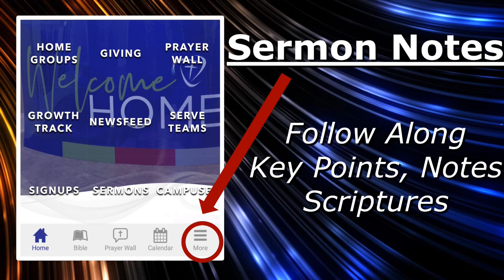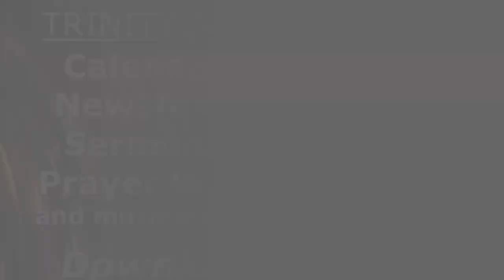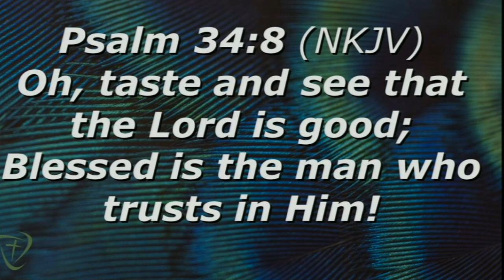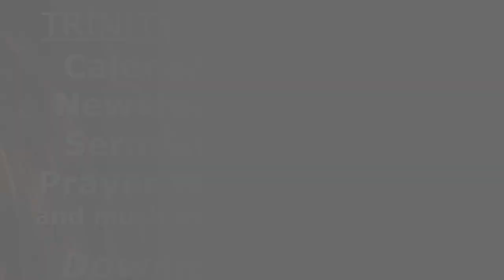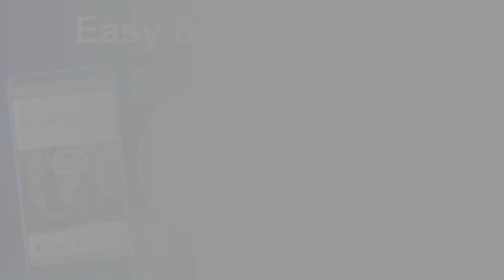Learning to Feed Yourself - Pastor Jennifer Kennedy (Trinity Church Columbia SC)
Welcome to Trinity!  Give us your "Amens" and feedback in the comments!

I'M NEW to TRINITY!
If you want to start following Jesus, or you would like more info go and click the "I'M NEW" button.

4) Tap the GIVING tile on the Trinity phone APP.